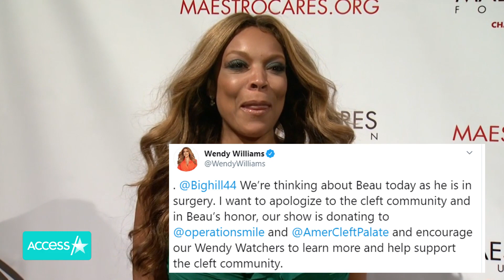Wendy Williams Apologizes For Mocking Joaquin Phoenix's Appearance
Wendy Williams is apologizing. The talk show host took to Twitter to issue an apology after her comments about Joaquin Phoenix's scar above his upper lip angered people. She tweeted, "@bighill44 we're thinking about beau today as he is in surgery. I want to apologize to the cleft community and in beau's honor our show is donating to @operationsmile and @amercleftpalate and encourage our Wendy watchers to learn more and help support the cleft community." The apology comes after a controversial action she did on her show when began mocking the "Joker" star about his appearance.